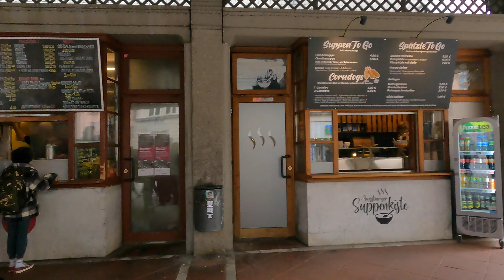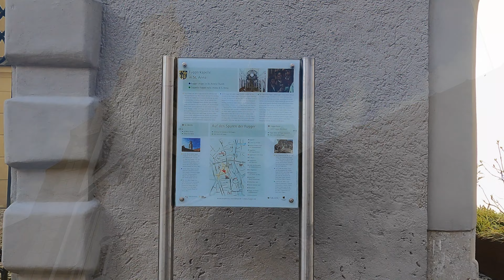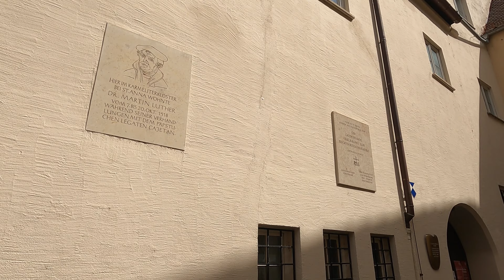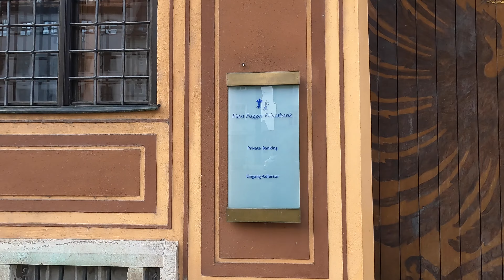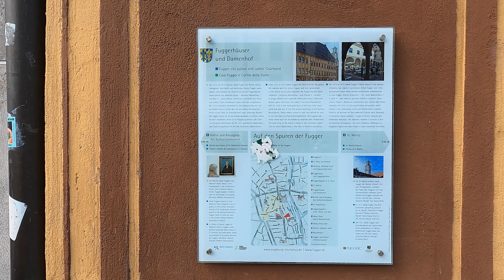Explore Augsburg, Bavaria Germany - Walking Tour 4K City Center Street Walk 🇩🇪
Augsburg, Bavaria, Germany walking tour in 4k! Come along as we wander through the lively city center of Augsburg in this street walk experience in winter 2023.

In this video, we'll take you on a tour of the charming streets and alleys, all captured in stunning 4K. Join us as we explore the bustling city center with its historical landmarks and modern delights.

🏰 Highlights of our Augsburg Bavaria Street Walk in 4K 🏰

🎥 Crystal-clear 4K footage that puts you right in Augsburg's heart.

🚶‍♂️ Feel like you're walking the streets with us through our virtual walk.

🏰 Discover cool historical landmarks and soak in the lively atmosphere.

🌆 Experience the charm of Bavarian streets and find hidden gems.

🍺 Enjoy the local culture and the city's delightful vibes.

Augsburg's city center is a mix of history and excitement. Our 4K street walk lets you experience it like you're there, exploring Augsburg step by step.

🏆 Why Choose Our Augsburg Bavaria Street Walk 4K Video? 🏆

📚 It's a perfect blend of fun visuals and cultural exploration.

📍 Plan your future visit easily, as we show you the best spots.

Are you ready to walk the streets of Augsburg with us? Come along as we virtually explore the beauty of the world's coolest cities!